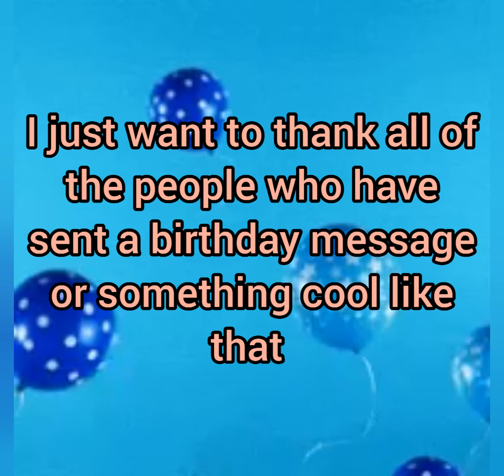thank you message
I just wanna thank you guys for not being dumb fortnite toxic kids and supporting me on my birthday